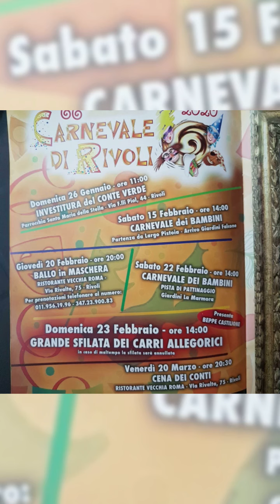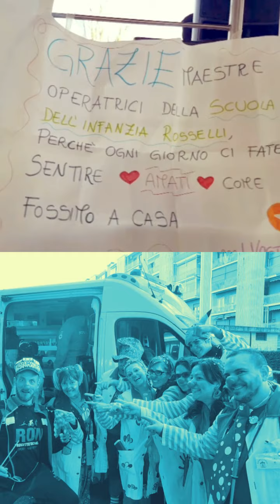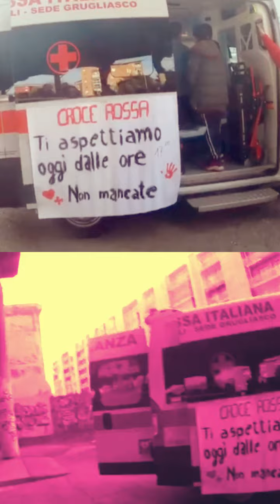Carnevale dei Bambini e Più Sport Più emozioni